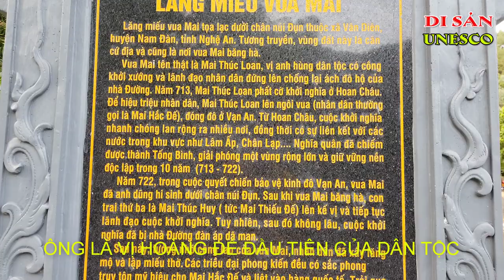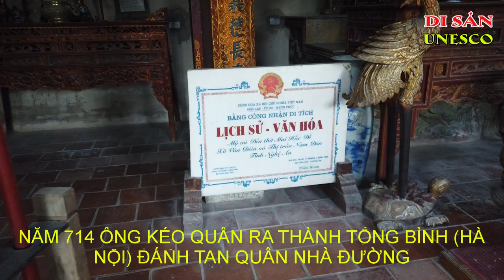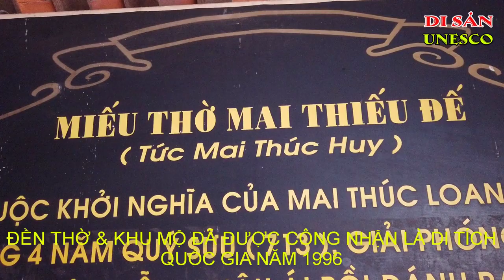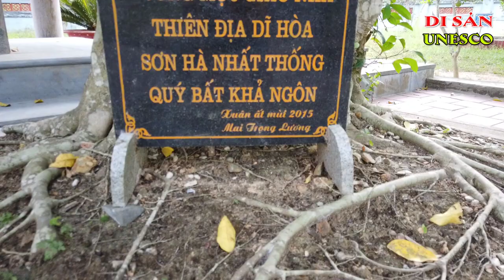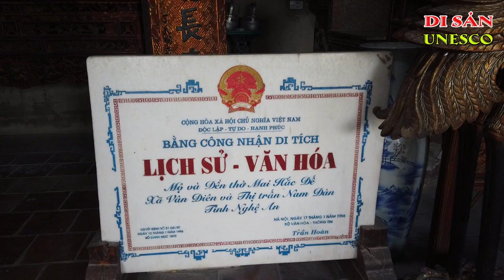Đền & Lăng Mộ Vua Mai Hắc Đế | Đạo Thờ Tổ Tiên Dân Tộc Việt | Ký Sự UNESCO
Đền & Lăng Mộ Vua Mai Hắc Đế
Tại thị trấn Nam Đàn, huyện Nam Đàn nghệ an
Vua Mai Hắc Đế tên thật là Mai Thúc Loan, quê xã Đông Liệt, huyện Nam Đàn, tỉnh Nghệ An. Ông được coi là vị hoàng đế đầu tiên của Việt Nam.
Mai Thúc Loan là người tổ chức cuộc khởi nghĩa Hoan Châu chống lại sự xâm lược của nhà Đường (Trung Quốc). Năm 713, ông xưng đế, lấy hiệu là Mai Hắc Đế, cho xây thành lũy, lấy quốc hiệu là Vạn An, lập kinh đô tại thị trấn Nam Đàn, huyện Nam Đàn ngày nay, rèn binh chuẩn bị cuộc khởi nghĩa đánh đuổi quân nhà Đường. Cuộc nổi dậy của ông được nhân dân khắp nơi ủng hộ.
Năm 714, Mai Hắc Đế tiến binh ra thành Tống Bình (Hà Nội), đánh tan quân nhà Đường. Từ ngày lên ngôi, Mai Hắc Đế đã giải phóng được đất nước và giữ vững nền độc lập đến năm 723.
Nhà Đường sau đó huy động 10 vạn quân sang đàn áp, quân của Mai Hắc Đế sau nhiều trận đánh khốc liệt nhưng không chống cự được, phải rút lui về thành Vạn An. Vua Mai Hắc Đế thất thủ rồi mất. Để ghi nhớ công ơn của một vị vua yêu nước, đền thờ ông được xây cất trên chính mảnh đất ông đã xây dựng căn cứ cuộc khởi nghĩa.
Đền thờ Mai Hắc Đế là ngôi đền uy linh, nổi tiếng từ hàng trăm năm nay,
Đền thờ và khu mộ vua Mai Hắc Đế được xếp hạng Di tích cấp quốc gia.
Lễ hội Đền Vua Mai được tổ chức vào dịp rằm tháng Giêng hằng năm.